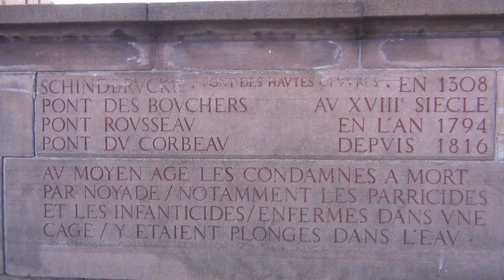The Enemy Within is very Real and so are their Secret Signs and the Proofs right in our Faces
Filmed in Strasburg main City of the European Community in France December 2012; watch "The Pharaoh Show" and the "Octogon Series" for more.